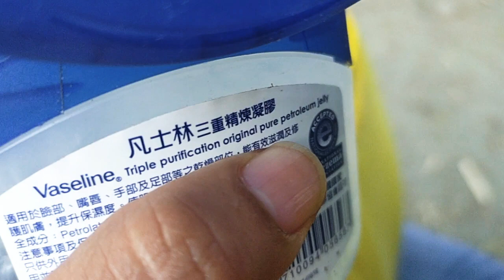kecapekan kerja lembur jaga akong ama sakit kepala mual mual si ibu minta di kerok sama mamah rosy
assalamualaikum wr wb selamat pagi siang malam si ibu kecapekan kerja akong ama si ibu pusing mual masuk angin minta kerokan sama mamah rosy dukung channel ini dengan cara like komen dan subscribe dan aktifkan tombol lonceng nya agar tidak ketinggalan video terbaru Dari saya terimakasih